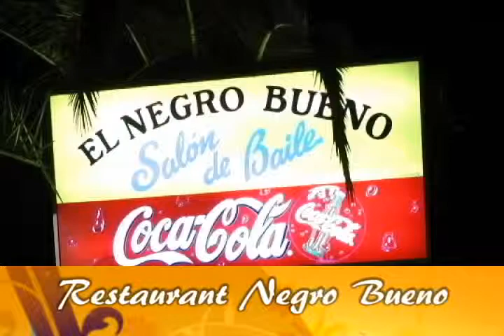RESTAURANT NEGRO BUENO.avi